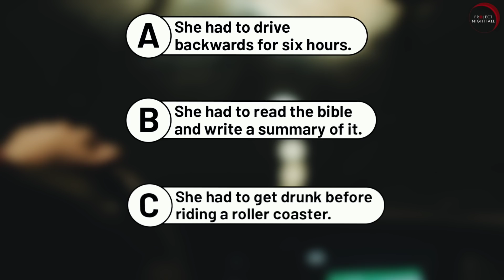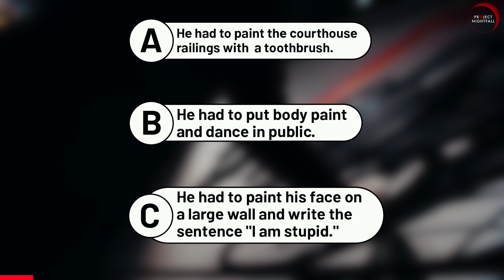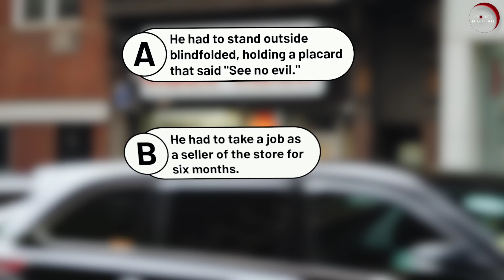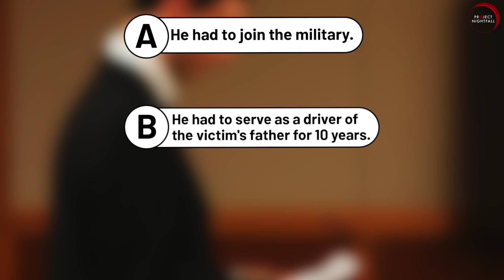Weirdest Punishments Ever Given To Criminals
At one point, giving "creative" punishments to criminals became a trend. How many did you get right and what surprised you the most?

Hiya!!!